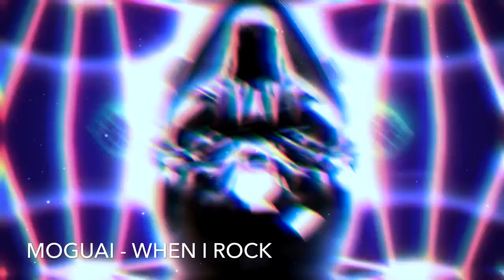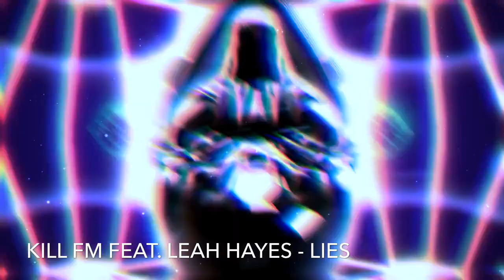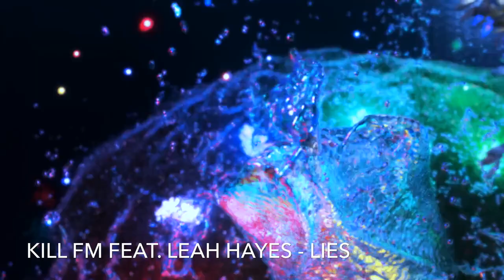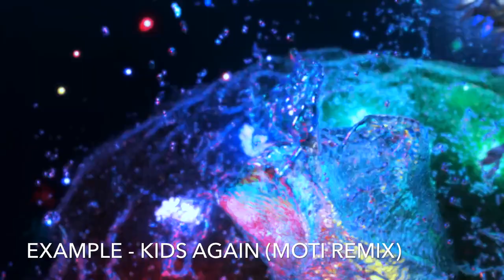AVICII || AFROJACK || 2014 DANCE MUSIC EDM CHARTS MIX || MARCH #001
Best of my top 25 Dance Music / EDM / House charts for March 2014! Show me love on FB
!!!SCROLL DOWN FOR COMPLETE TRACKLIST!!!

Get this mix as a podcast every month FOR FREE automatically downloaded to your iPhone.

MIX DESCRIPTION:

GAUSS: Super-GAUSS Radio #001

GAUSS starts the brand new Super-GAUSS radio show with new music from Deniz Koyu, Dyro, Afrojack, Moguai, Tom Staar, Tommy Trash, and Arty, plays the biggest crowd rocking track in "The Smasher of the Month" and shows off his own remix of Axwell's classic tune „Watch the Sunrise".

TRACKLIST:

Deniz Koyu - Ruby (Original Mix)
Kill the Noise - Mosh it up (Henry Fong Remix)
Dyro - Black Smoke (Original Mix)
Flo Rida - How I feel (Sick Individuals Remix)
Afrojack - Musician (Original Mix)
Kid Massive, WeSmile - Daylight (David Puentez Remix)
MOGUAI - When I Rock (Original Mix)
Kill FM Feat. Leah Hayes - Lies (Original Mix)
Empire of the Sun - Celebrate (Tommy Trash Club Mix)
Martin Garrix - Animals (Oliver Heldens Remix)
StadiumX feat. Taylr Renee - Howl at the Moon (Original Mix)
Indiana - Solo Dancing (Chris Lake Remix)
London Grammar- Hey Now (Arty Remix)
Sebastian Leger- L'Oreiller (GAUSS Open Your Heart Edit)

Thanks to Murat Sayginer for the animations!